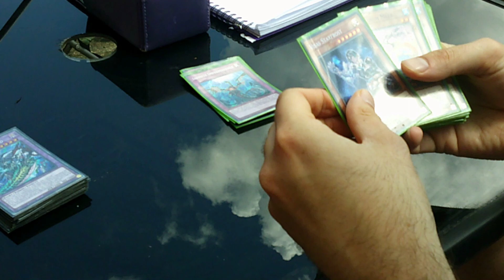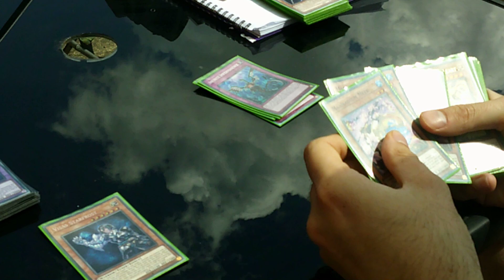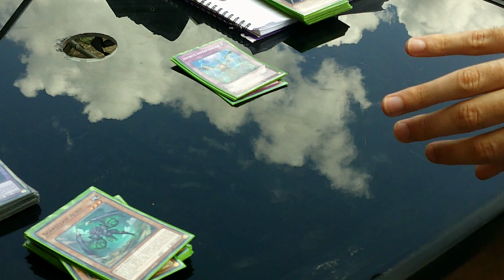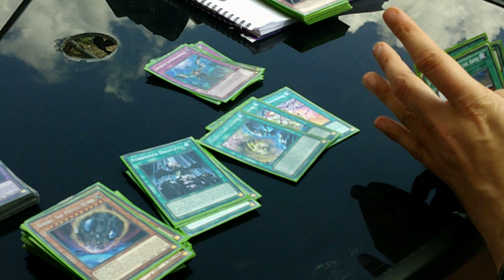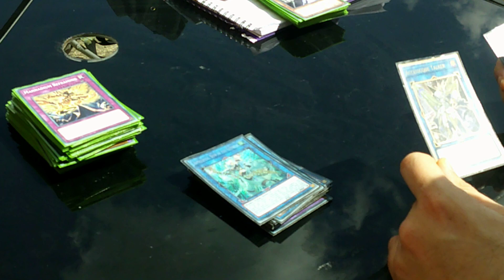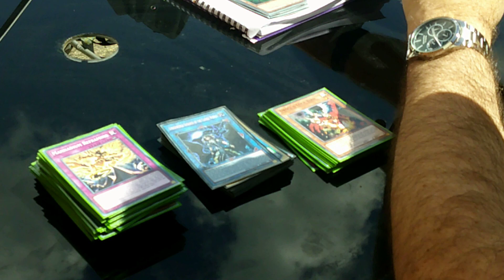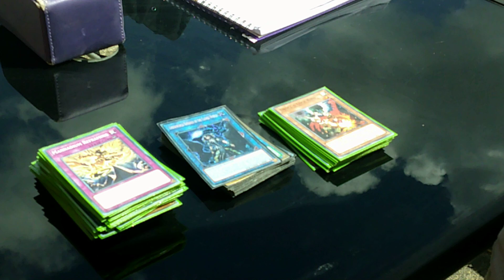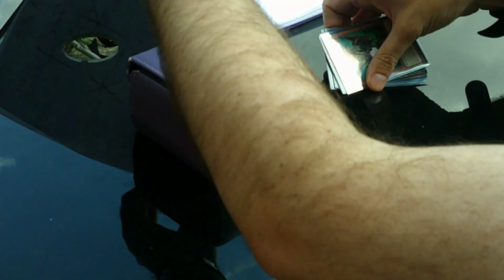scareclaw Mannadium deck list post otc for 16 .7.2023